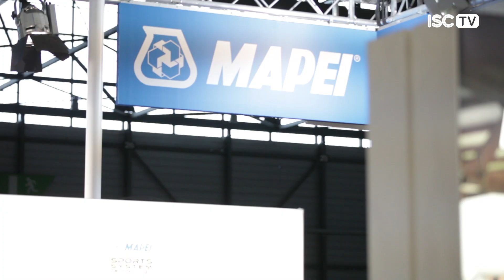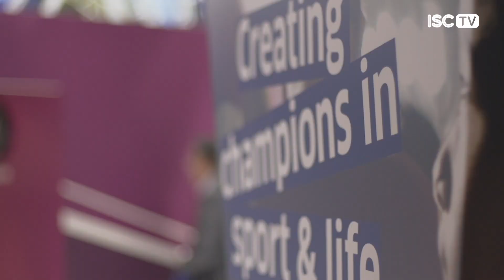ISC 2014 - Exhibitors and Branding